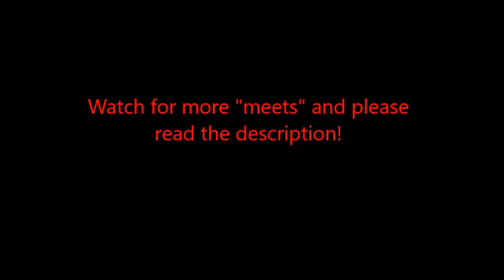Meet Chica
Meet Chica! This is based on the character from my series. This is NOT an official description.